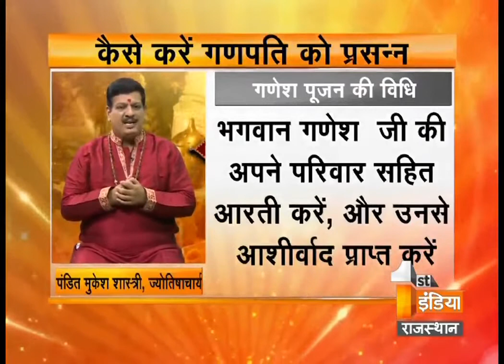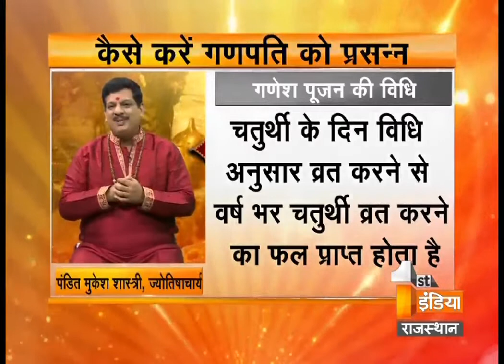गणेश चतुर्थी 2021 || भगवान् गणेश की स्थापना एवं सरल पूजा विधि || पंडित मुकेश शास्त्री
FOLLOW ME -